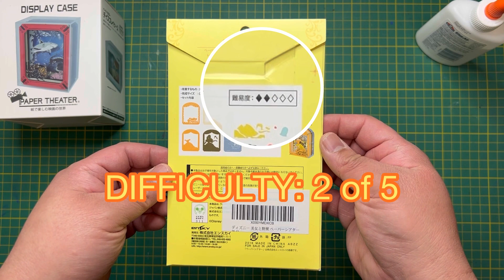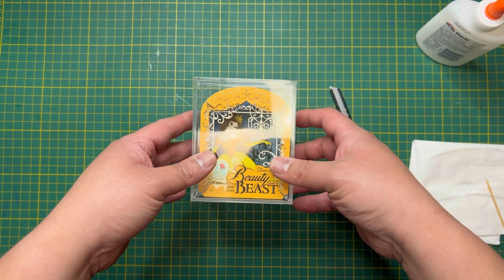DISNEY ~ BEAUTY AND THE BEAST ~ PAPER THEATER